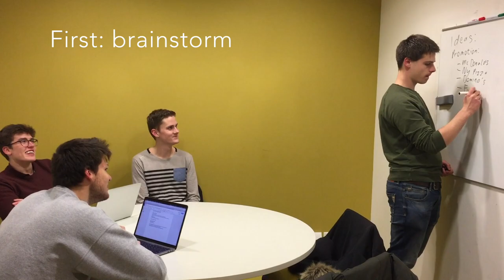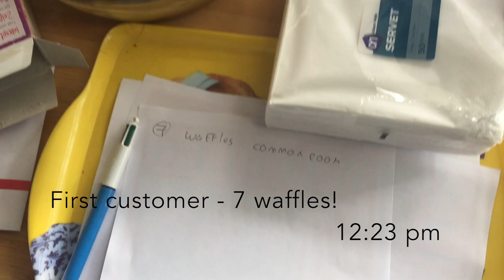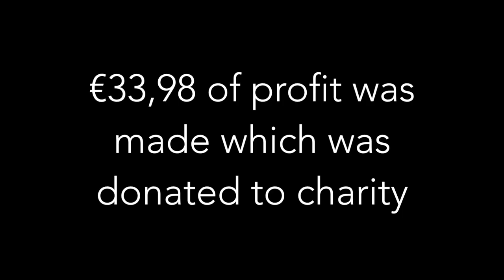1ZEUB0 - 5 euro experiment - Group 78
Cette vidéo traite de 1ZEUB0 5 euro experiment